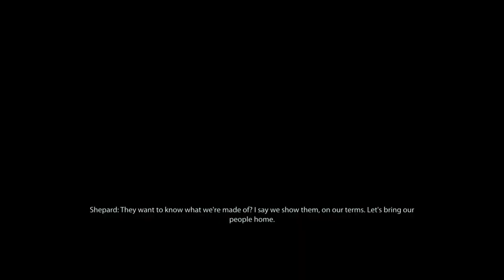Can I survive Mass Effect 2 without using guns? NO GUN challenge PART 45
Welcome to the Mass Effect 2 NO GUNS challenge .

Can I survive Mass Effect 2 without using guns? In part 45 of the NO GUN challenge we are finally ready to bring the fight to the Collectors and enter through the Omega 4 Relay apparently the Collectors have a base there and that is where they took the crew of the Normandy SR2 and all the colonists from all the human colonies. It is time for Shepard and crew to take down the Collectors.

Gaming console
PS5

Chapters
00:00 A Suicide Mission
08:28 Oculus (Mini Boss)
14:37 Assaulting the Collector Base
28:31 Getting through the Seeker Swarms